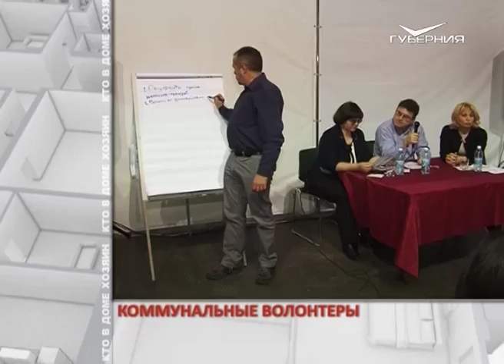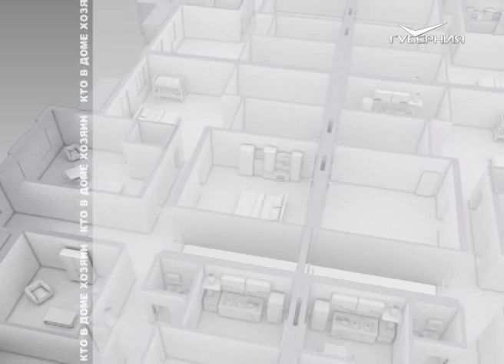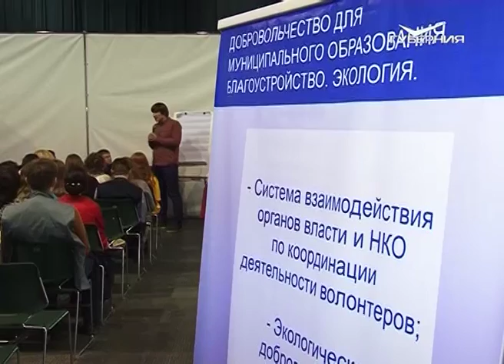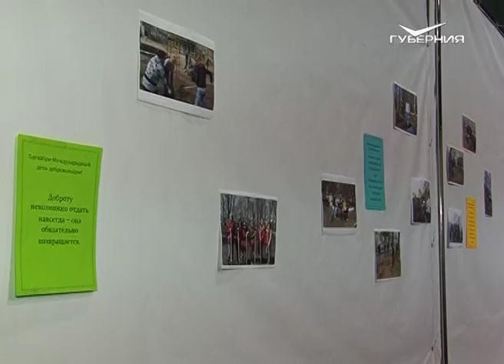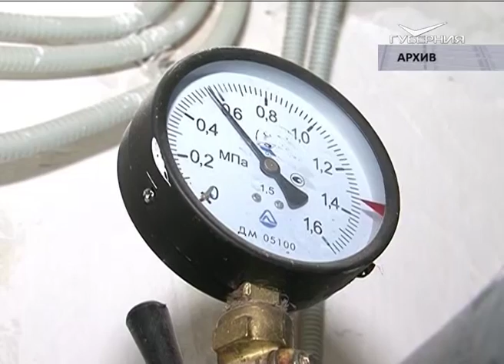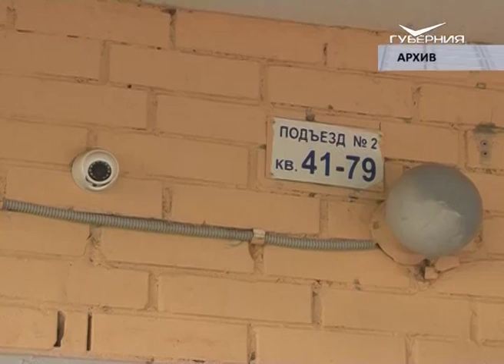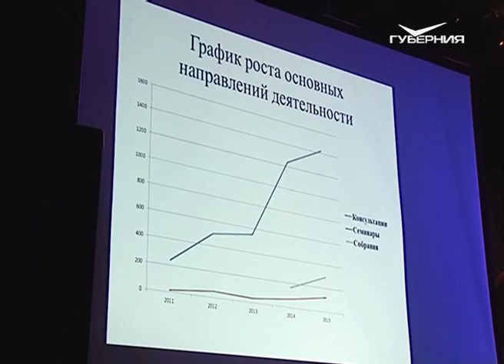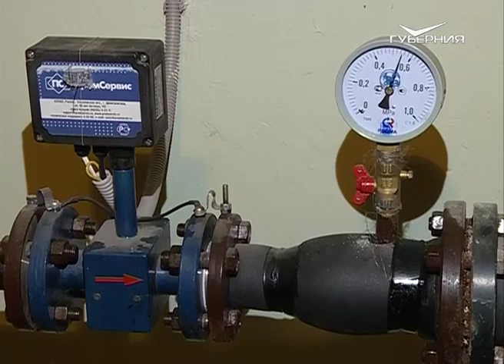Кто в доме хозяин 16.12.2015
Надеются на собственников. Региональный оператор рассказал о своих планах на начало следующего года.
Какую пользу коммунальной сфере могут принести добровольцы?
Что волнует самых активных собственников жилья? Обсудили на пятом форуме самарских ТСЖ.